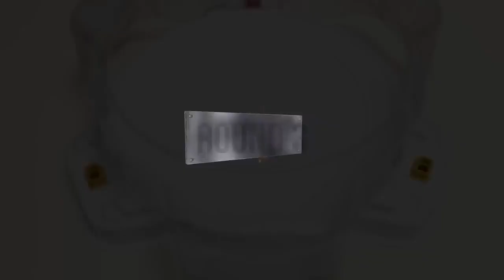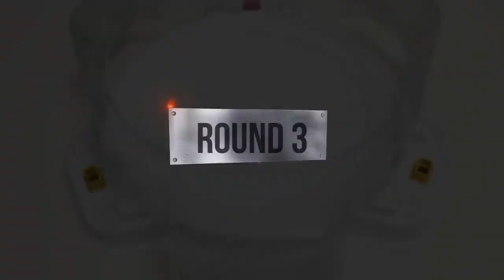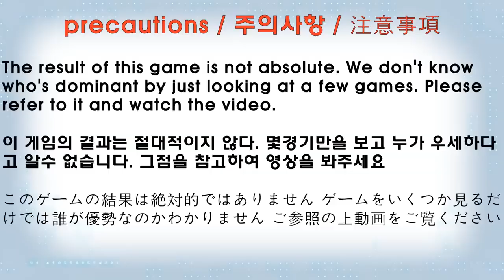【Beyblade Burst Team Heroes VS Beyblade Burst Superking Legend】 ベイブレードバーストDB 베이블레이드 버스트 DB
Beyblade X
Chrome Ryugu

Beyblade Burst
Beyblade X